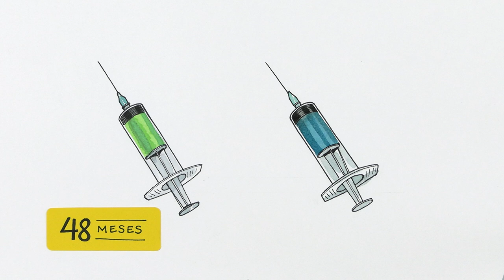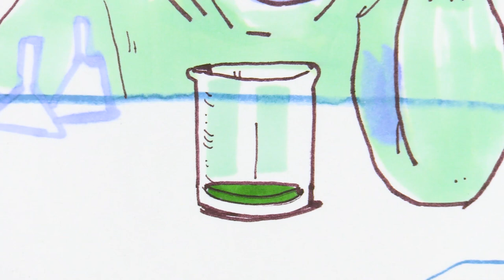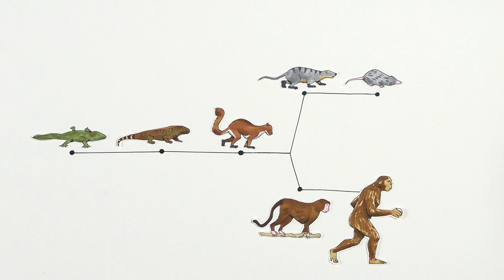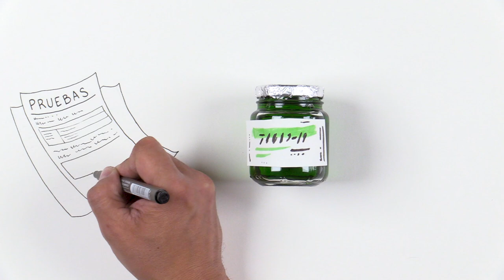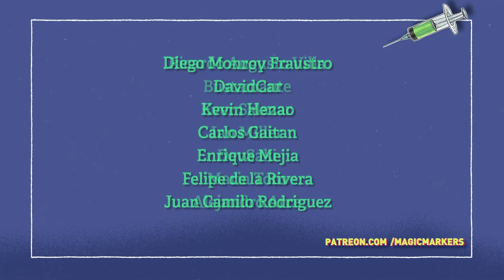¿Se puede hacer una vacuna segura en 10 meses?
Para algunos, la velocidad con la que llegamos a inventar una vacuna para el coronavirus es una señal de peligro. Este video es una forma de explorar esa duda. Spoiler: sí podemos confiar.